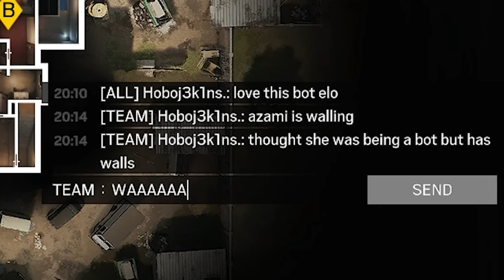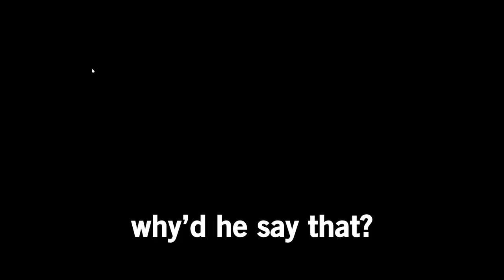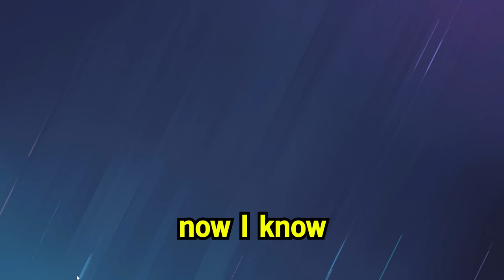This STRAT Will BLOW YOUR MIND